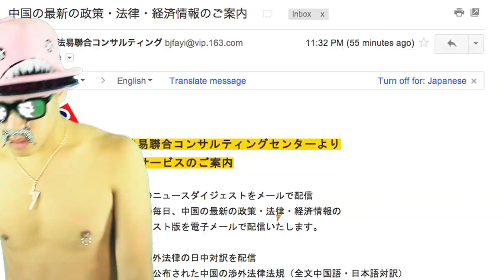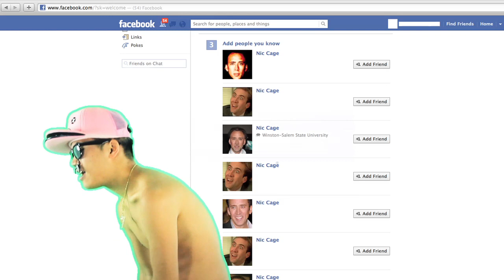Shark | Andrew Huang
Thanks to everyone who submitted images for this video! Wait you missed out? Follow for next time:

The involvement of moustache sunglasses is entirely Lochie Axon's fault.

I mentioned this briefly on my Tumblr in April; I've been really interested in exploring a surrealist take on rap music. Salvador Dali's art has been a huge visual inspiration to me since I first discovered him, and his work has always made me think about what it would be like to create sounds or to write lyrics with the types of approaches he took to his painting. Extremely dense metaphors, exaggeration, twisting reality to service feelings above facts, equally aiming for absurdity and beauty, perspectives changing or clashing, double-entendres, juxtaposition of anything from pacing to imagery to mood - these were the kinds of techniques I started to purposefully employ as I attempted to make music in this style. Hope you dig it.

Lyrics:

so look, i'm a shark in a fist fight
underwater where the kids can't switch light
under blood soon, when i come and gut you
bodies surface - that's what's up, dude!
i'm just playing, suspension of disbelief
too insane to mention
can i joke about joking about the jokes?
just watch me cut, that's pain attention
and i'm way past brain retention
just want to make these crazed inventions
i could take you to the eighth dimension
but couldn't tell you who's gonna pay my pension
mo money, mo problems
who's mo? sounds like he's got it awesome
meanwhile i'm mo lyrics
seeming like i'm such a pro at creating
my notepad needs condoms

i see bees in my dreams
dying every time somebody calls me
and a jean jacket savior
teaching me how to play guitar like a prayer
i said prayer but i think i meant player
villains' hideouts have nothing on me, i have so many layers
the alarm clock is catching up
but i am still a mystery
i'm shaking at the sink
what's gotten into me?

i got a million and a half new friends for us
and they're all pills
ha ha ha ha ha ha ha i'm sure it's fine
move fast when i need to
cash i agreed to
i'm that see-through
learn lots, wide angle to the CU
i guess i wouldn't want to be you
i'll stick to what i know, and i know myself
a tattered rag of nothing wrapped up in a fragile shell
so flimsy, frail and brittle
rotten, delicate and overreaching
but i keep painting on the outside - it still looks pretty decent

is that all i got done today?
my body is a cage, can't run away
can't think of anything: i think that is the trend
why does growing up feel like being a kid again?
there are three things i want right now
my work to be cancelled tomorrow
a million dollars
pizza

Tags: lightning bolt necklace fish glasses salvador dali computer jet clouds sky video games queen elizabeth grape apple juice pony horse mustache moustache wallpaper pokemon medium martha mario underwater level luigi squid pink hat dolphin folder diamond punz puns turtle lion nocchi perfume rainbow capn crunch captain sprinkle donuts gif tumblr gifs homestuck jupiter planet planets space maid tardis tina fey liz lemon tracy jordan morgan 30rock 30 rock cat bike glasses jewel jewellery crown ring money rappers obama dollar signs painting inflatable dolphin fried egg dog goggles straws mouth blob blobs astronaut spaceman rofl roflcopter clam shell face phone snake frame spongebob patrick no way blocks lettuce cowboy hat unicorn spider pinky pie friendship is magic frog giraffe boy chicken usa america pomme crazy circles feed alligator society consulting foresters british columbia certificate sample banana chess piece knight ice cream triangle john lennon imagine gold record spinning machu picchu ruins red coupon mug just went boom earth microsoft windows landscape llama hotdog tomato relish mustard plate napkin nic nicolas cage facebook add friend watermelon rabbit bunny drawing vortex strawberry lace skull gchat eye blink wink fifties ad rip roarin' good time